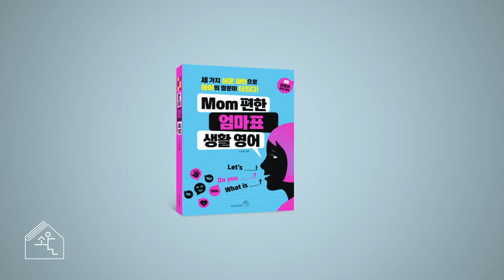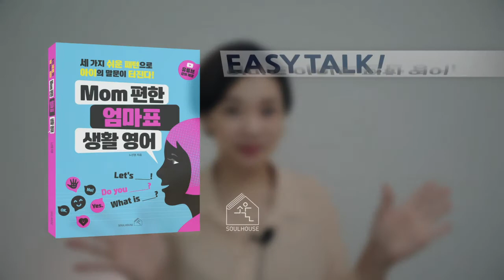Mom편한 엄마표 생활영어 2-2 과일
새콤달콤한 과일! 과일의 이름을 영어로 알아보고
맛도 표현해보아요.
시다, 달다, 새콤달콤하다는 영어로 어떻게 표현할까요?

레지나쌤 인스타 happyhenrymommy
책구매처
예스24: